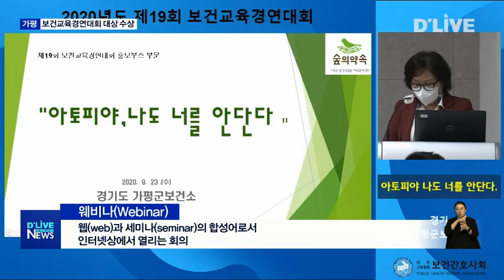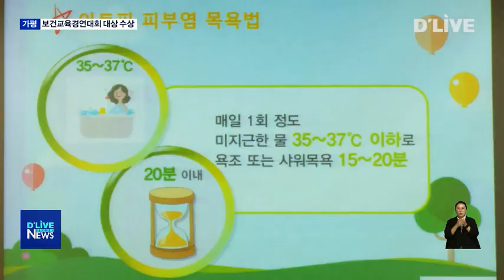[가평] 환경성질환 관리 전문성 인정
【 앵커멘트 】
가평군보건소의
환경성질환 예방관리센터가
보건교육경연대회에서
대상을 수상했습니다.
아토피와 천식 등
환경성질환분야에서
전문성을 인정받았습니다.
보도에 김정필 기잡니다.

【 VCR 】
가평군보건소가 운영하는
환경성질환예방관리센터 '숲의 약속'이
보건교육 경연대회에서

웨비나로 진행된 대회는
전국의 보건소가 지켜보는 가운데
보건교육 프로그램과
홍보부스 운영사례가 발표됐습니다.

숲의 약속은
홍보부스 운영 부문에서
'아토피야 나도 너를 안단다!'를 발표해

【현장음】정재순 팀장 / 환경성질환예방팀
실제로 아이들 뿐아니라 어른들에게도 이런 실험이나 직접적으로 올바른 음식먹기 교육을 했을 때 굉장히 효과가 좋았고 실질적으로 와 닿기 때문에 그것에 대한 (교육)효과가 훨씬 더 높게...

숲의 약속은 지난해 7월
환경과 식생활 변화로 늘어난
아토피와 비염, 천식과 같은
환경성 질환을 예방하고
관리하기 위해 문을 열었습니다.

올해는 코로나19의 여파로
프로그램 운영이 원활하지 못했지만
개관 이후 6천 700여명이
숲의 약속을 찾았습니다.

아토피 치유 효과는 물론
자연친화적인 환경을 갖춰
어린이들의 숲 속 교육장소로
인기를 끌고 있습니다.

【인터뷰】정재순 팀장 / 환경성질환예방팀장
저희 프로그램은 실생활에 직접 아이들이 적용을 하면서 아토피를 예방할 수 있는 그런 프로그램으로 구성이 되어 있어서 저희 아이들의 만족도가 매우 높습니다.

그렇다보니
경기북부지역을 대상으로 한
'찾아가는 환경성질환 예방교육'도
참여 신청이 늘고 있습니다.

숲의 약속은 지난달까지
10개 어린이 집과
4개 초등학교를 찾아가
올바른 아토피 예방과
관리 방법을 교육했습니다.

【 Stand-up 】김정필 기자
숲의 약속은 개관 1년여만에 수도권 환경성질환 치유의 거점으로 자리잡아가고 있습니다.

딜라이브서울경기케이블TV 김정필 입니다.